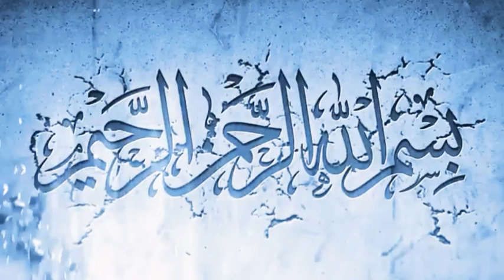Audionic Earphone Opera-5 unboxing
Opera-5 Earphone | Brand Warranty | Authentic Product

Audionic presents the all-new extra bass, high-quality sound Opera 5 earphone. Powered packed with the selfie function and much more🤩

SPECIFICATION:
Plug type 3.5mm stereo
Built-in microphone
Selfie function
2 pairs of extra tip sets
Fr. Range 20-2000 Dhz
Impedance 32ohms